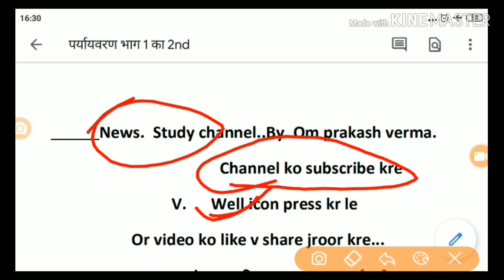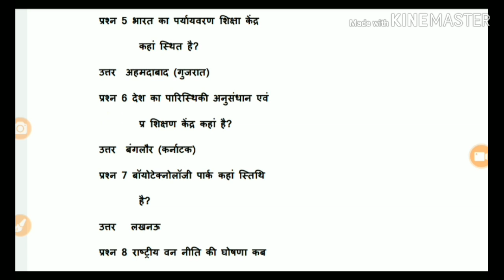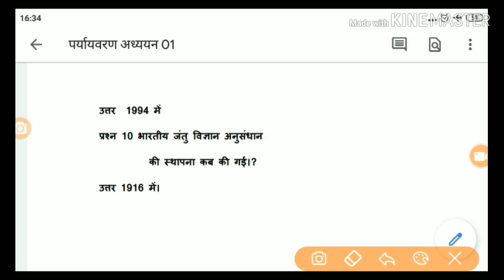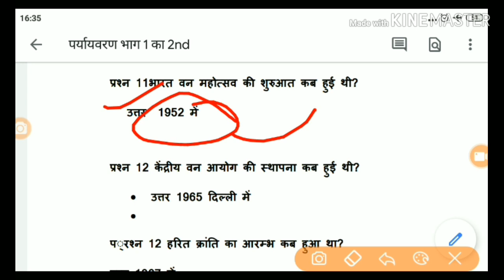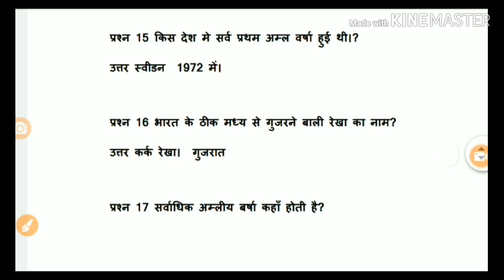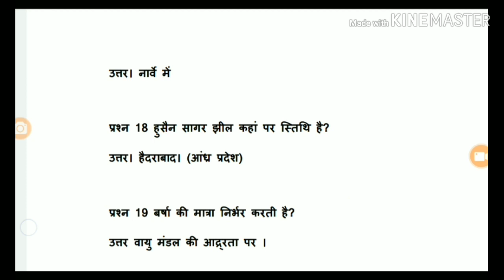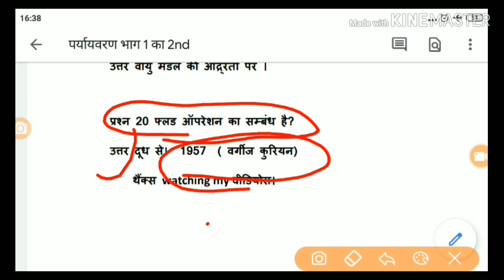पर्यावरण अध्ययन...।। CTET।।UPTET।।2019।